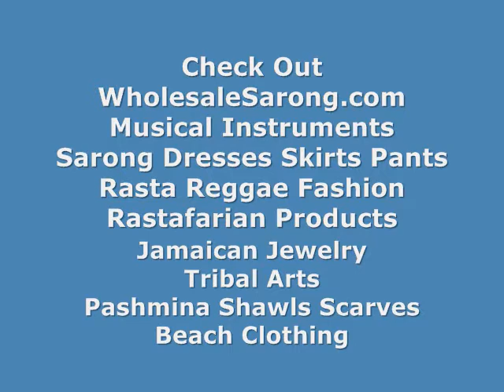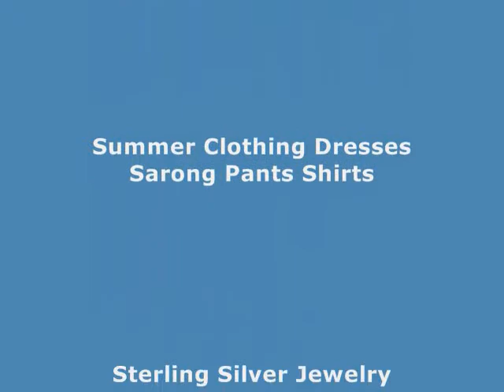stainless steel ring silver and gold tone wholesalesarong.com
USD$1 to $1.25 each
Product code: stainless-steel-rings-11

stainless steel earrings and rings
stainless steel rings for men
accessory wholesale
stainless steel jewelry for men
stainless steel jewlery